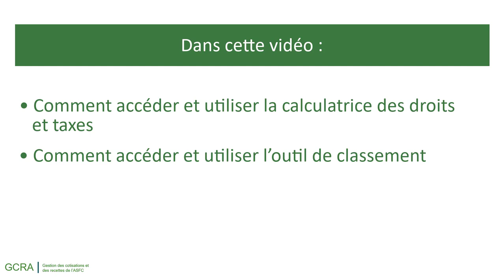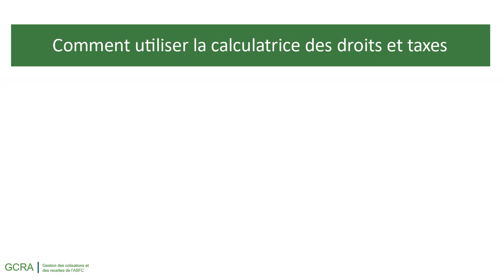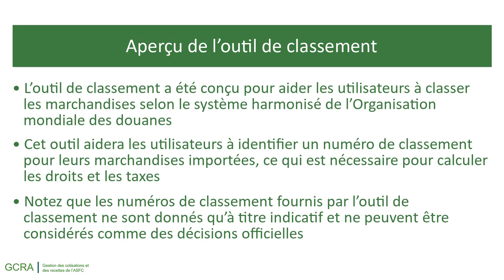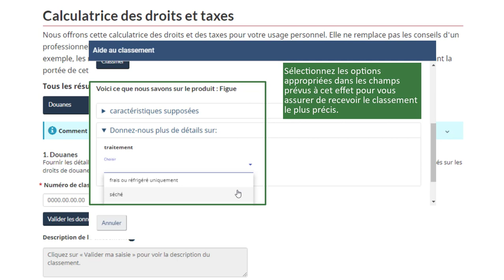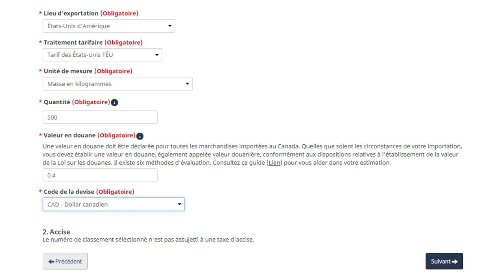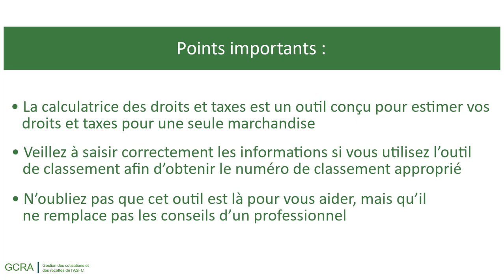Comment utiliser la calculatrice de droits et taxes dans le portail client de la GCRA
Dans cette vidéo, vous allez apprendre comment accéder et utiliser la calculatrice de droits et taxes et comment accéder et utiliser l'outil de classement.